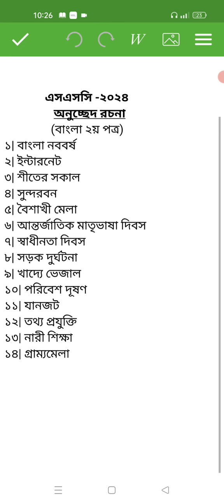অনুচ্ছেদ রচনা, এসএসসি -২০২৪ সাজেশন ১০০% কমন ইনশাআল্লাহ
অনুচ্ছেদ রচনা এসএসসি -২০২৪